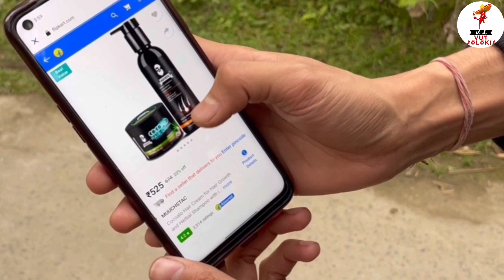Dhuniya suwali 😍 || Dangor kol 🤣 r Factory Prank || Majulir Moromi👸🏻😍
Muuchstac Cocoalo Hair Cream and Herbal Shampoo with Inbuilt Conditioner Combo:-

Muuchstac Herbal Shampoo with Inbuilt Conditioner & Cocoalo Hair cream (Dubai):-

Amazon (Herbal Shampoo)

Amazon (Hair cream)